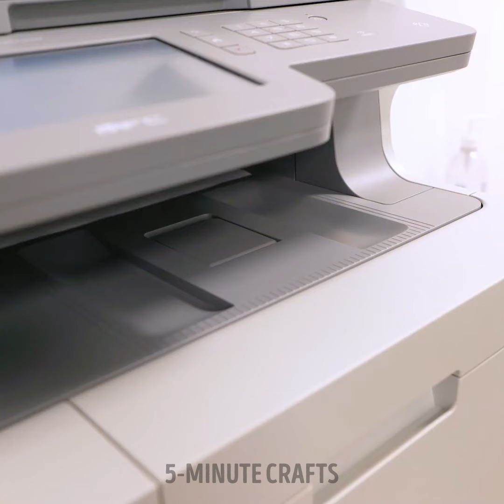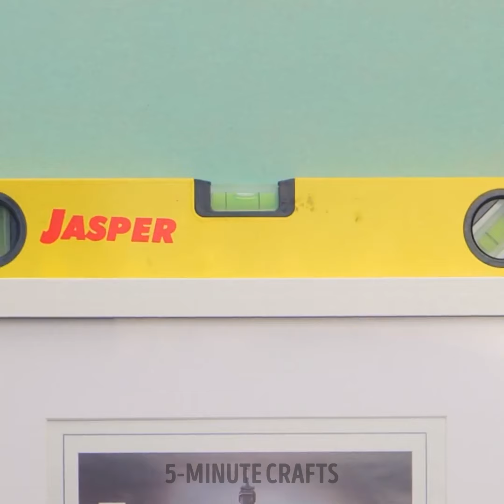Low-budget Crafts and Recycling ideas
Timestamps:
0:00 Jeans slippers
1:15 Cute holder
2:57 Mop hack
4:57 Photo hack